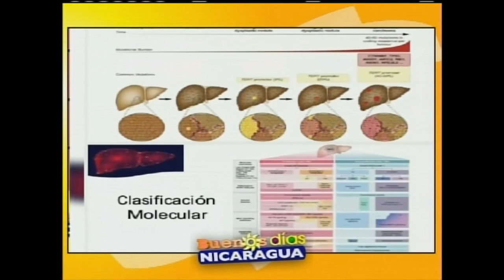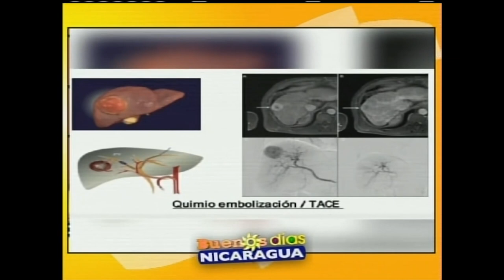Cáncer de Hígado